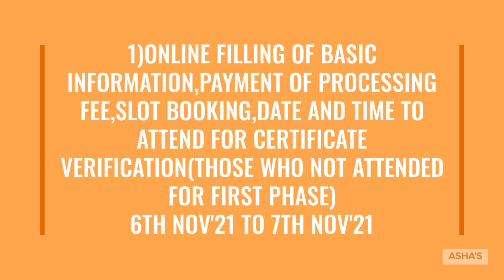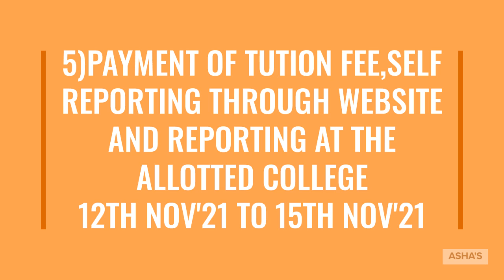TS EAMCET2021 SECOND PHASE COUNCELLING SCHEDULE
ALL DATES ARE GIVEN